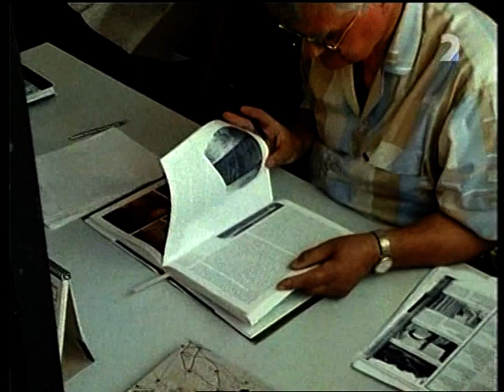STOPY DÁVNEJ MINULOSTI - Lúka prekvapení (1. časť)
filmové rozprávanie Pavla Dvořáka z cyklu Stopy dávnej minulosti.Táto časť je venovaná známej lokalite Bratislava - Dúbravka z doby rímskej. Archeológiu zastupujú Titus Kolník, Kristian Elschek a Jozef Hromada.